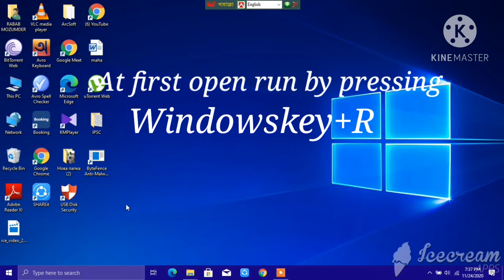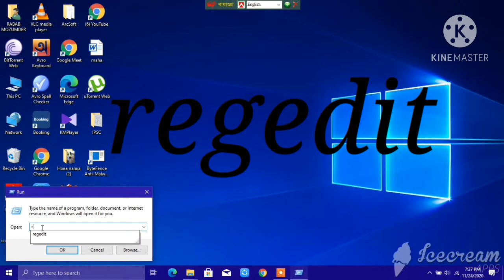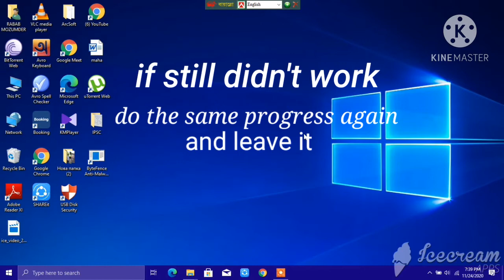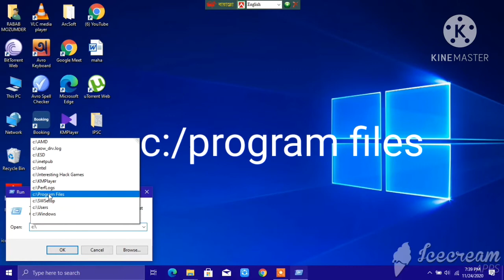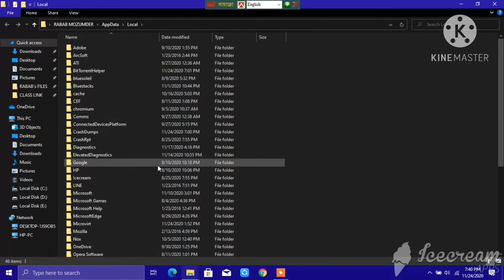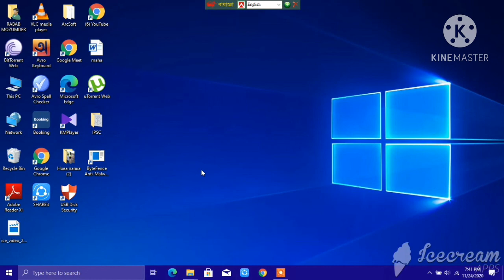How to fix Chrome error setup...Windows 7,8,10 (all)..2020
So hello my dear Friends .How are you all i hope you are all well...at this situation in COVID-19...we are in big trouble but YouTube is the source of our laughter, entertainment...and many more...so guys.. 1st.open your search and type run and then regedit and then search after that follow my steps and delete all the Google folders and then you are good to go...then go and start your setup you will be able to access chrome..____________________________________________________________________________________________________________________________________________